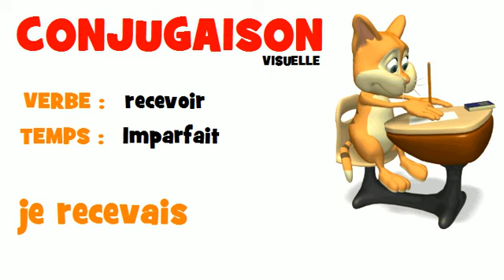FRENCH VERB = recevoir = Imparfait